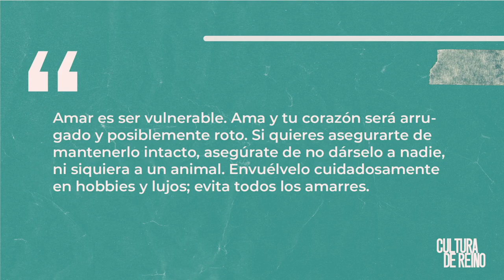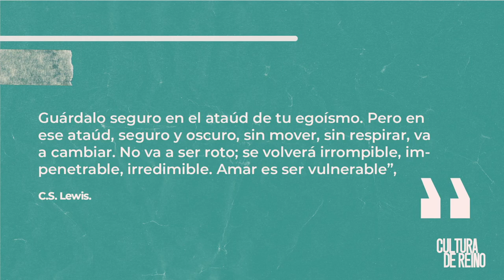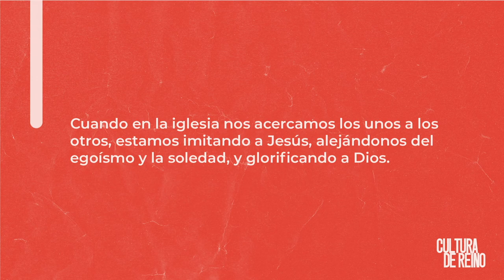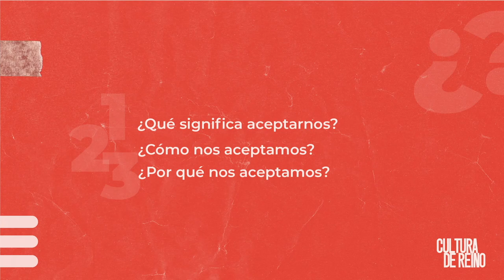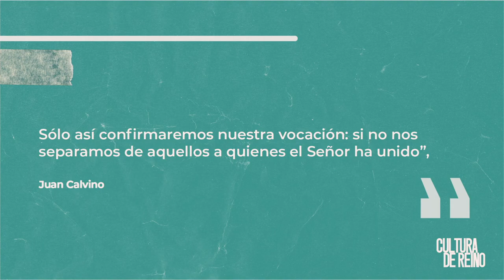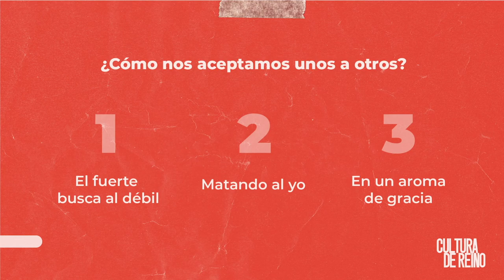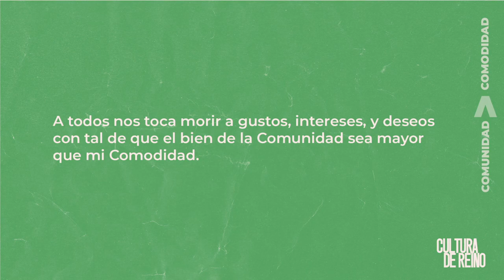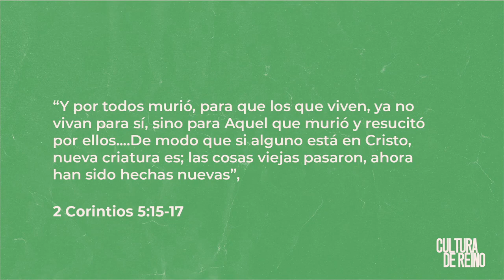La solución al dilema del puercoespín - Romanos 15:7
Cuando en la iglesia nos acercamos los unos a los otros, estamos imitando a Jesús, alejándonos del egoísmo y la soledad, y glorificando a Dios. Por el pastor Jairo Namnún